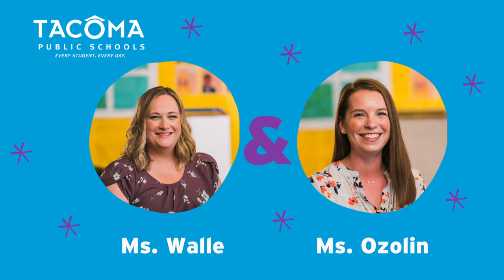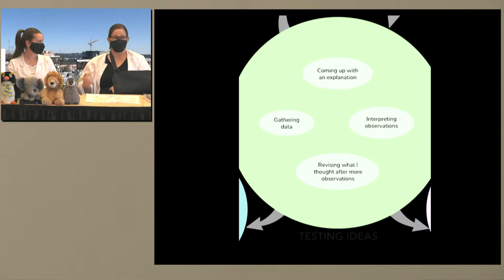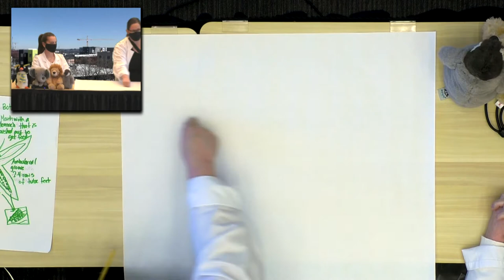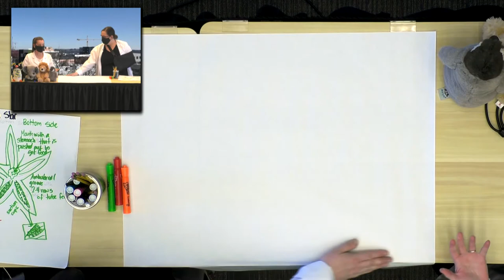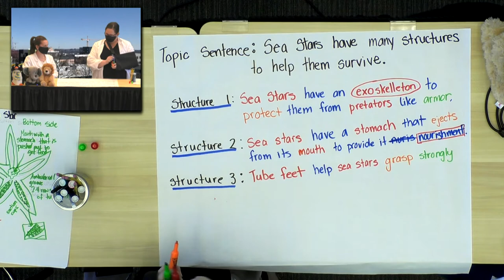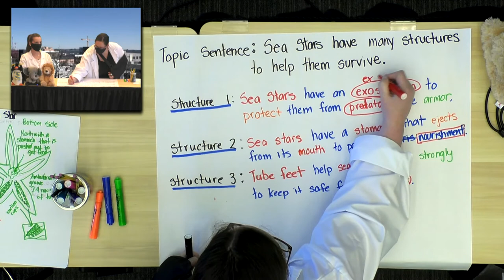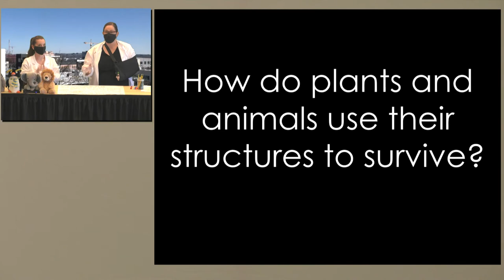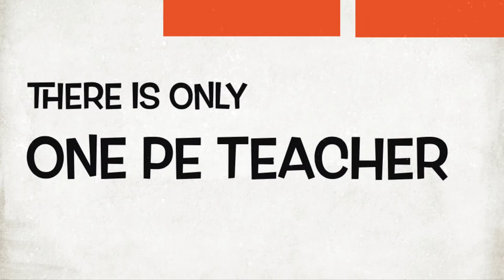First Grade-Show 108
How do plants and animals use their structures to survive?